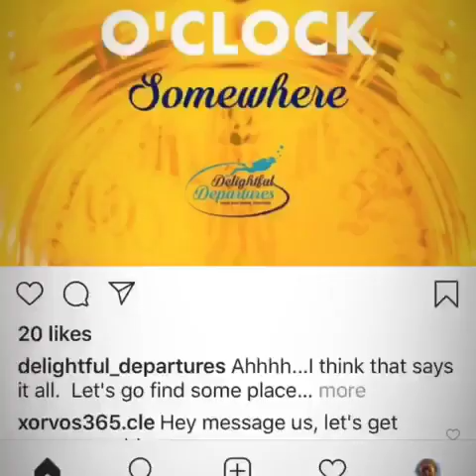SCUBA DIVING WEEKLY NIGHT MEETING #1